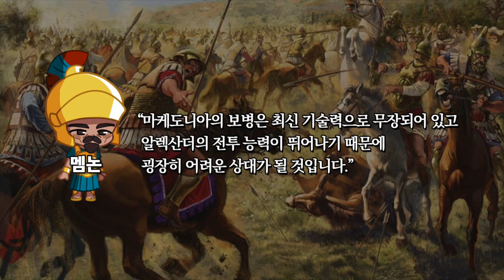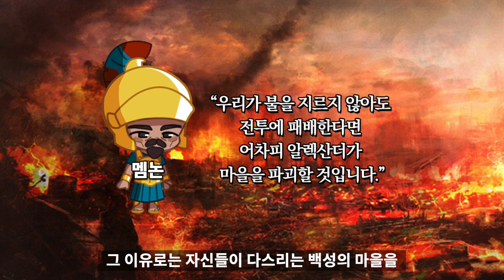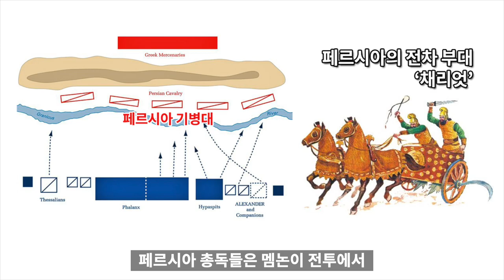알렉산더 대왕 9 : 페르시아 침공 & 그라니코스 전투 [ 세계사 ]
그라니코스 전투